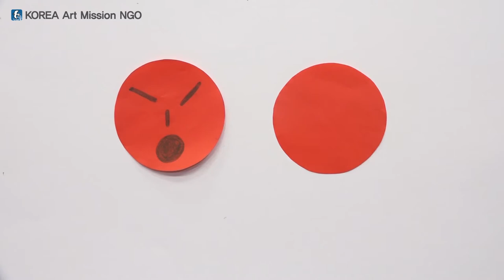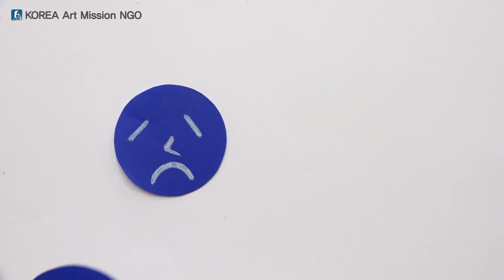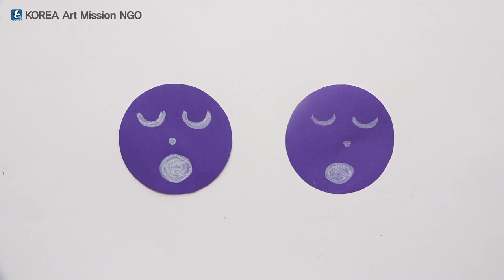스토리텔링 미술교육 - 그림그리기 기초 1-2